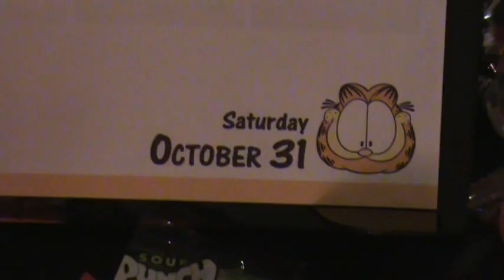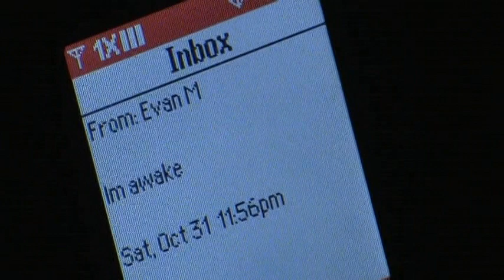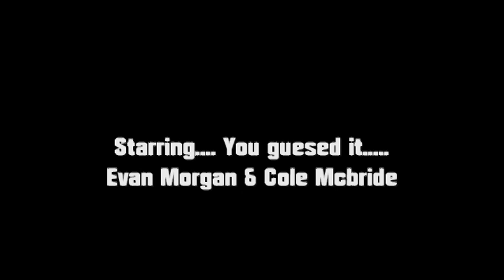Revenge 2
Another revenge about a young boy pulls a prank. that goes wrong. Revenge 2. Scary horror short film. Strobe Light Productions